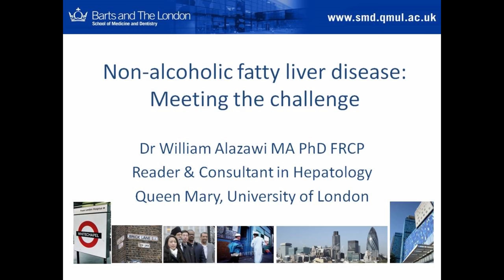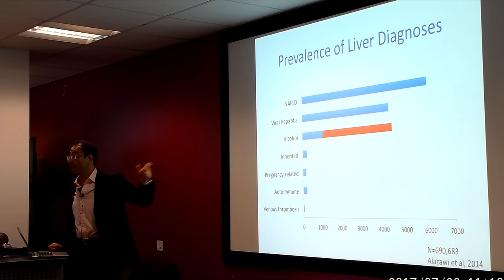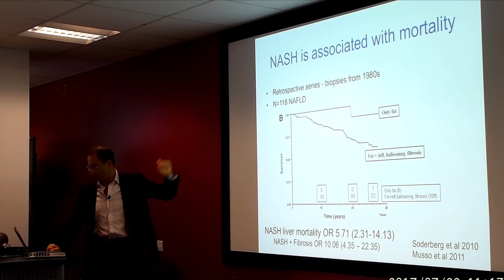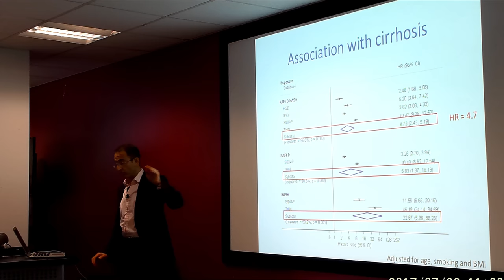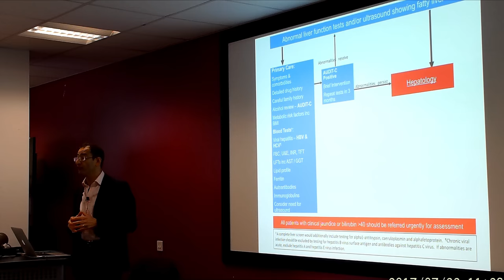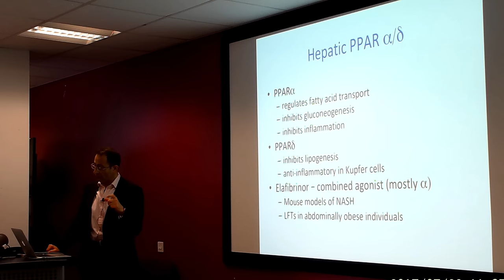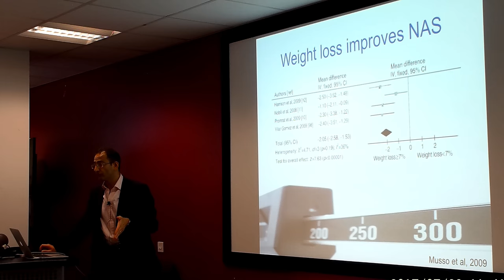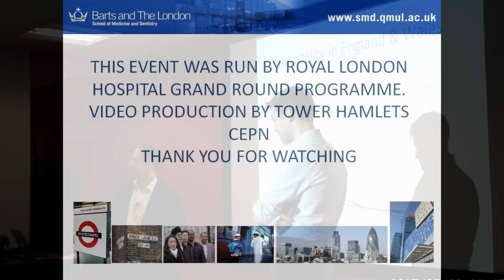Non-alcoholic Fatty Liver Disease; Meeting the Challenge, Dr William Alazawi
As part of the Royal London Hospital Grand Round Dr William Alazawi, Reader and Consultant in Hapatology, provides an update on Non-alcoholic fatty liver disease